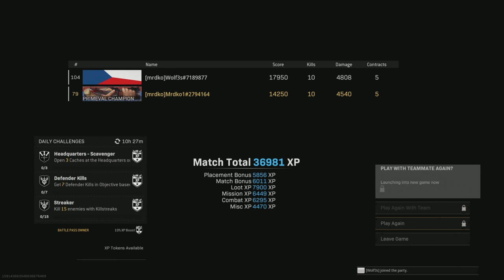Film - BREAKING NEWS fhelliN WI - 2022_5_28_16_0_56*